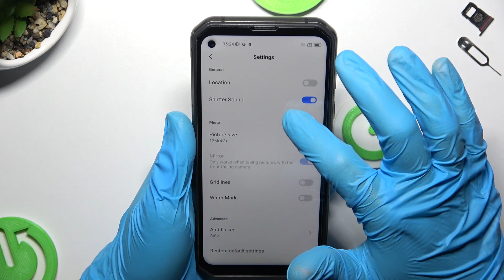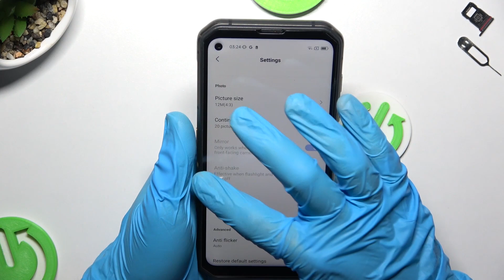All camera features on BLACKVIEW BL6000 Pro / differents camera features on BLACKVIEW BL6000 Pro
Hey guys. In today's video we will show you all the possible and at the same time most important camera functions you didn't know about. Today's device will be the BLACKVIEW BL6000 Pro. We invite you to watch the video.

How to enable selected camera functions on BLACKVIEW BL6000 Pro phone? Where are the hidden camera functions on the BLACKVIEW BL6000 Pro phone? What features are available on the BLACKVIEW BL6000 Pro? What are the most important camera features on BLACKVIEW BL6000 Pro?